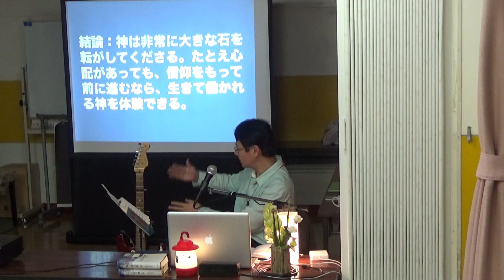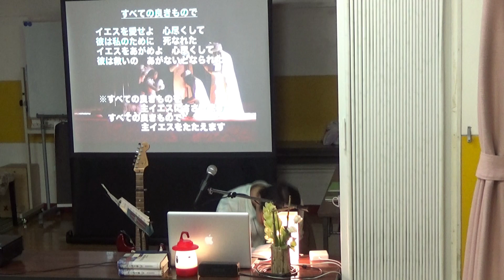SUGITO GOSPEL CAFE HD 2020-03-06 非常に大きな石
結論：神は非常に大きな石を転がしてくださる。たとえ心配があっても、信仰をもって前に進むなら、生きて働かれる神を体験できる。

ほとんど毎週金曜日の夜に杉戸キリスト教会で持たれている福音喫茶の様子。どなたでもお気軽にどうぞ。